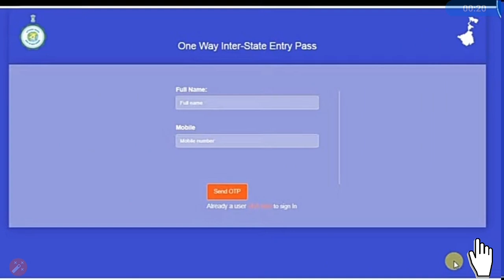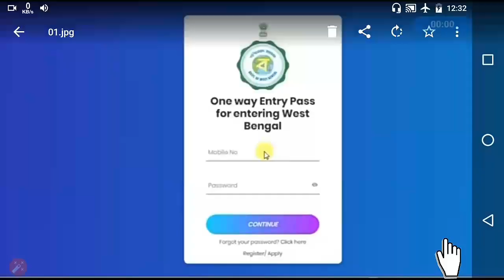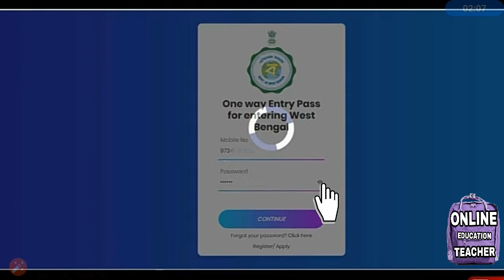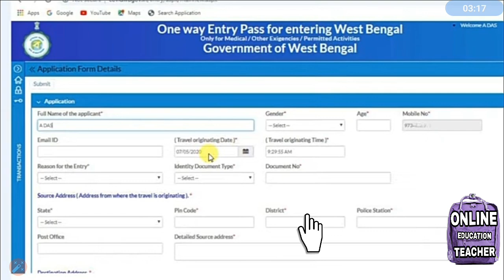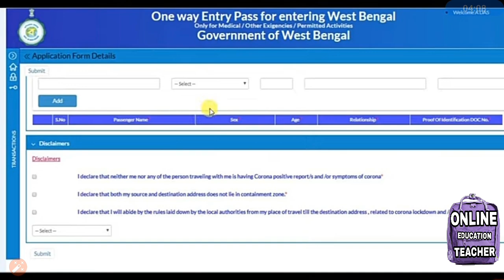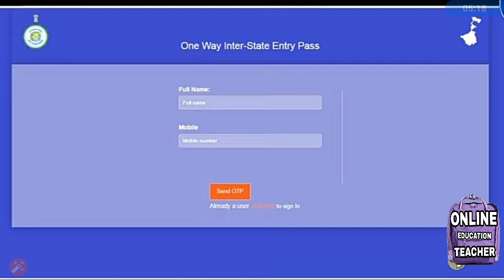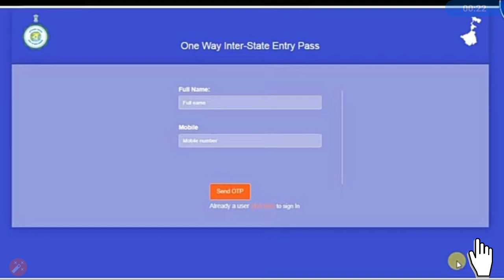বাইরের রাজ্যে আটকে পড়া শ্রমিকদের আবেদন শুরু হল apply online || PRACHESTA APP OTP PROBLEM প্রচেষ্টা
যারা বাইরে কাজে আটকে রয়েছেন তাদেরকে বাড়ি ফেরানোর জন্য রাজ্য সরকারের তরফ থেকে অনলাইনে আবেদন শুরু হল নিচের লিংকে ক্লিক করে আপনারা বিস্তারিত জেনেনিন কিভাবে আবেদন করতে হবে

🌏 APPLY LINK 👇🏿👇🏿(বাইরের রাজ্যে আটকে পড়া)

♥️☎️কোন সমস্যা / STUDY material PDF / চাকরির খবর পেতে  হলে WHATSAPP GROUP এ যোগ দিন👇🏿👇🏿

Apply Prachesta Prochesta Prokolpo Application  West Bengal Government New Scheme Prochesta Prokolpo  How to Apply Prochesta Online  Apply West Bengal Sneher Porash Mamata benerjee new launched SCHEME Prochesta  How To Apply Online Prachesta prokolpo  Prachesta scheme new update  New Application Mod Prochesta

Prachesta praklpa otp problem . Prachesta prakalpa apply online how to apply prachesta prakalpa. prachestawb.in prachesta wb .in prochesta app. prachesta app otp problem.prochesta app otp problem solve.প্রচেষ্টা প্রক্লপে abedon.প্রচেস্টা ONLINE

প্রচেষ্টা প্রক্লপে কিভাবে আবেদন করা যাবে।প্রচেষ্টা প্রক্লপের সমস্যা।প্রচেষ্টা প্রক্লপের সমাধান।প্রচেষ্টা তে আবেদন।প্রচেষ্টা প্রবলেম।